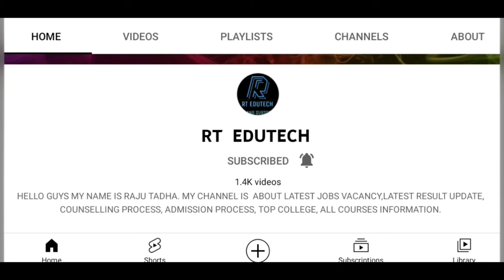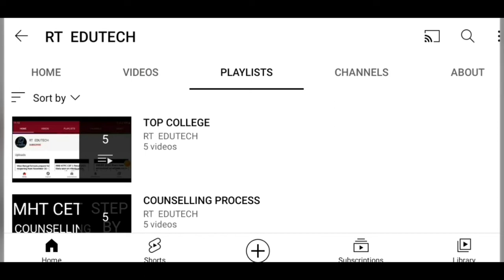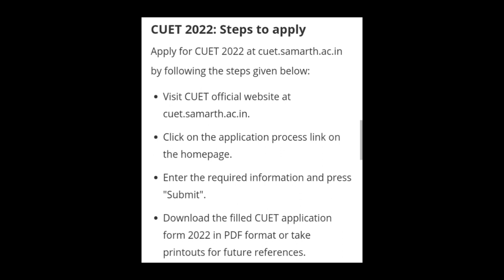CUET REGISTRATION 2022 START, HOW TO REGISTER,ELIGIBILITY, EXAM,ADMIT CARD,RESULT DATE RELEASED CUET